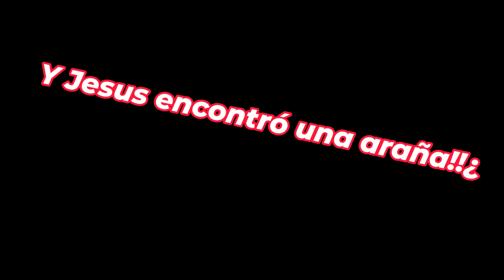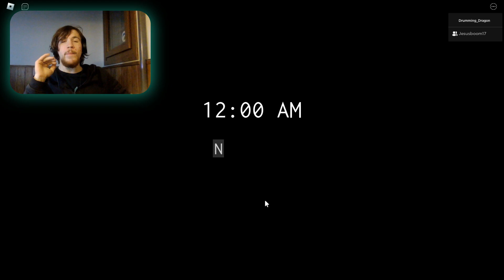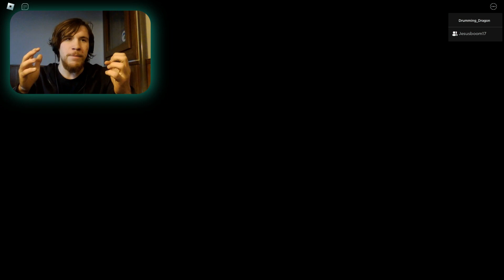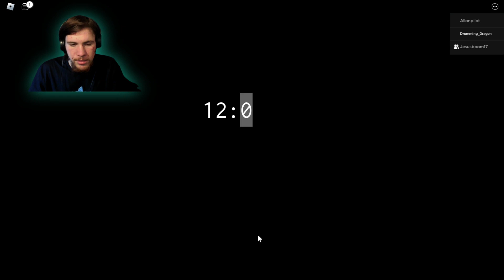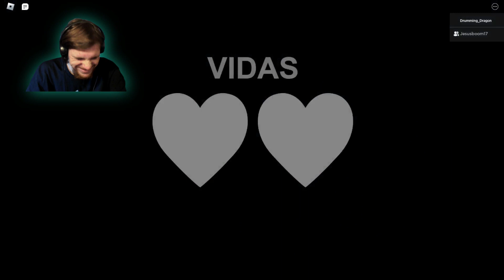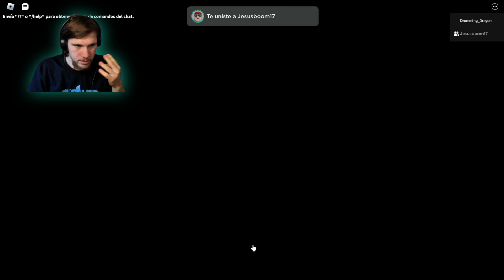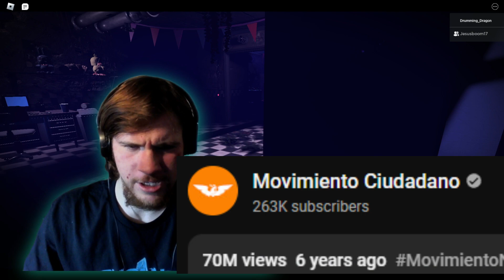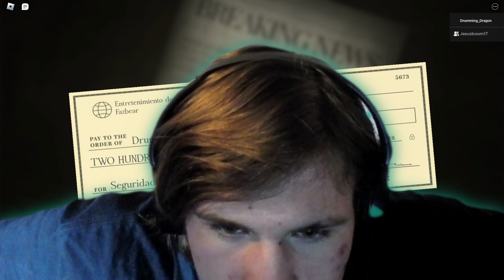Finalmente terminamos la Noche 2 y fue muy molesto |Noche 2 p2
FNAF Forgotten Memories en Roblox